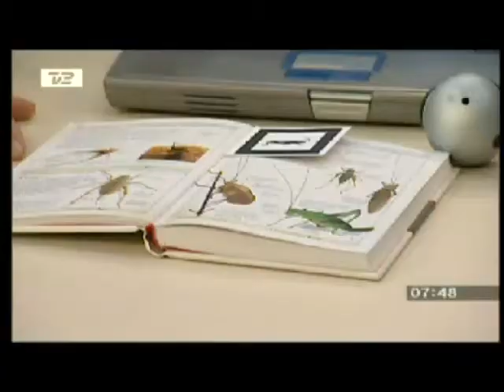ARDressCode presented on TV2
Preben Mejer, CEO of Innovation Lab talks on the morningshow, "Go Morgen Danmark" about Augmented Reality, and presents ARDressCode..